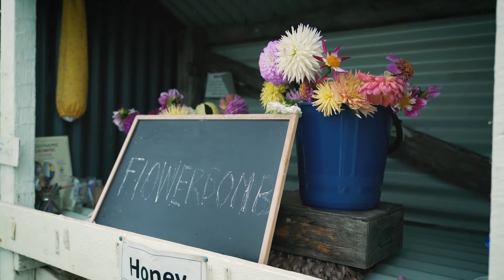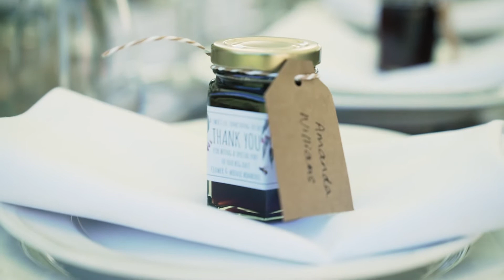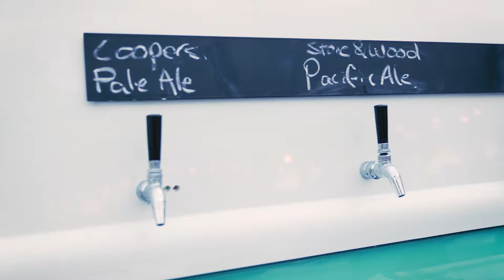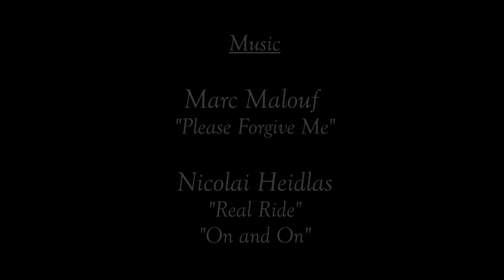Hochzeit von Edwina & Mark - Eureka - Byron Bay - Australien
"Eureka!" Ist nicht nur der freudige Ausruf nach einer wichtigen Entdeckung, sondern auch eine schöne kleine Stadt im Hinterland von Byron Bay.
Das altgriechische Wort bedeutet "Ich habe es gefunden!" und das wundervolle Hochzeitspaar Mark und Edwina dürfte dies bereits vor vielen Jahren gerufen haben, als sie sich gegenseitig fanden.
Und so freudig wie Archimedes nach der Entdeckung seines berühmten Prinzips war, waren das Brautpaar an ihrem unvergesslichen Hochzeitstag. Hier könnt ihr daran teilhaben.